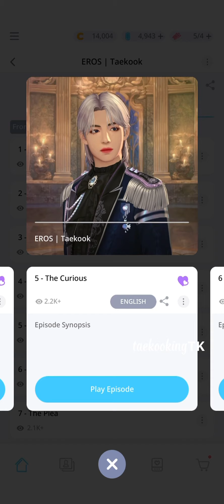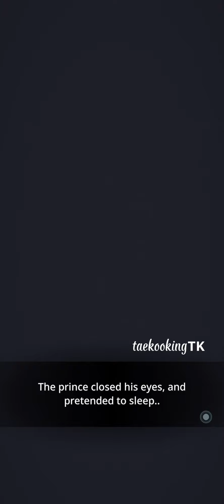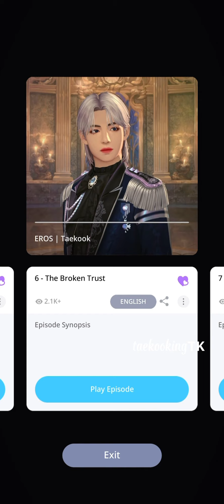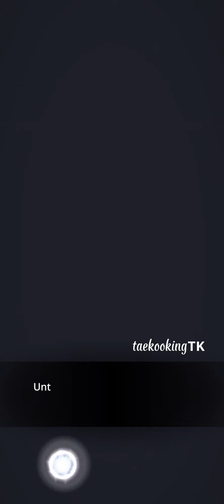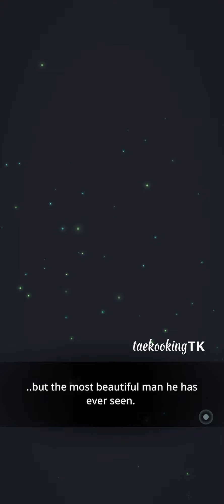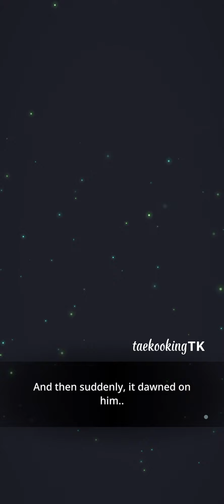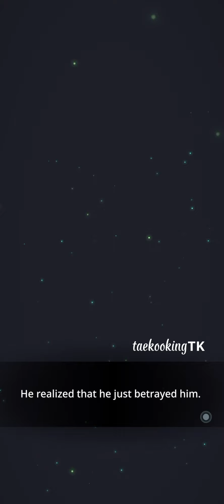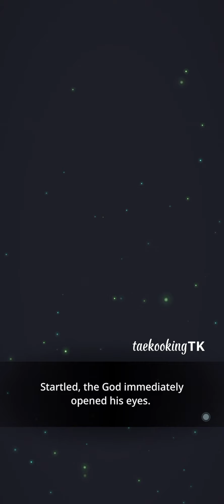Eros | Taekook | Episode 5 & 6 | BTS Universe Story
Hi! This is taekooking from BTS Universe Story. This is my own story, if you see a similar one, please report them or let me know.